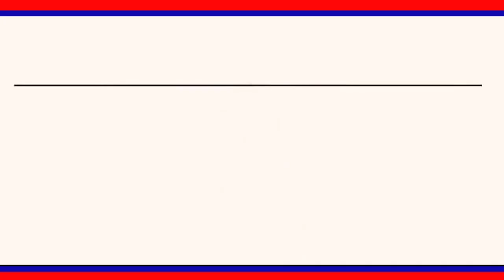బహుజన ఆధ్వర్యంలో అంబెడ్కర్ వర్ధంతి వేడుకలు ఘనంగా నిర్వహించారు.|| LRT NEWS